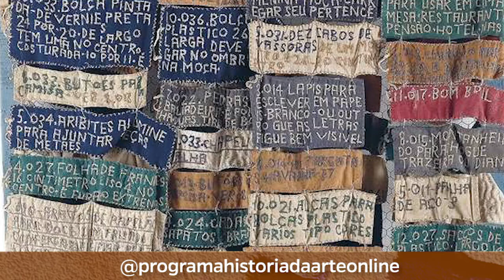Mentoria Mônica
➡Confira neste vídeo um bate-papo com do Professor Dante Velloni com a aluna Mônica.

🎨Que tal fazer parte da nossa turma de alunos, basta acessar